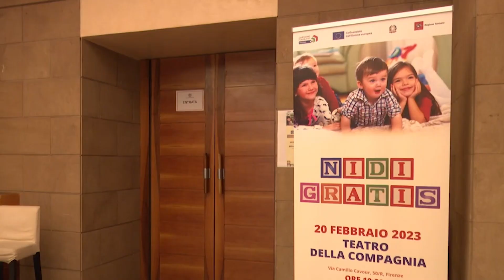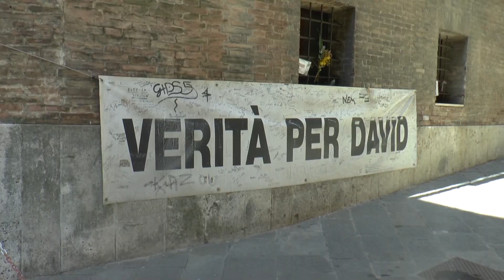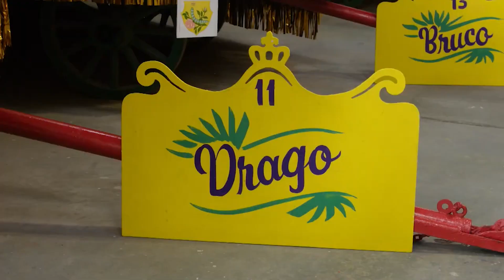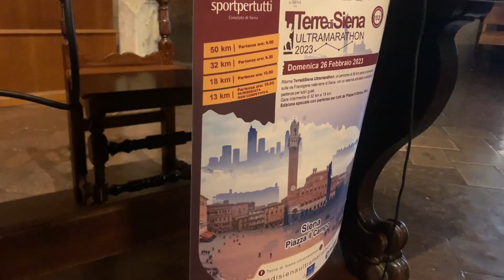C3T NEWS mercoledi 21 Febbraio 2023